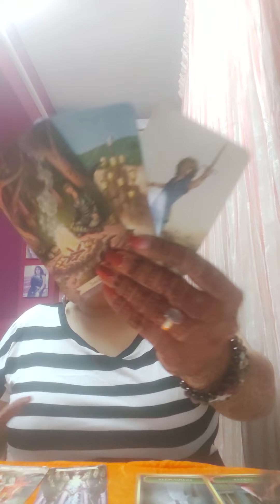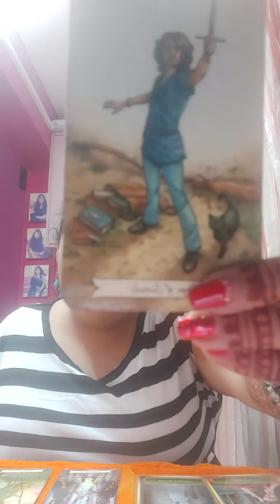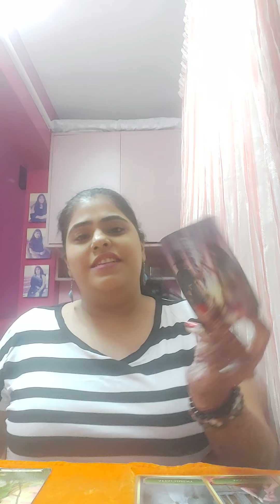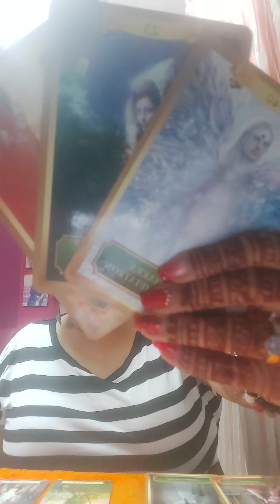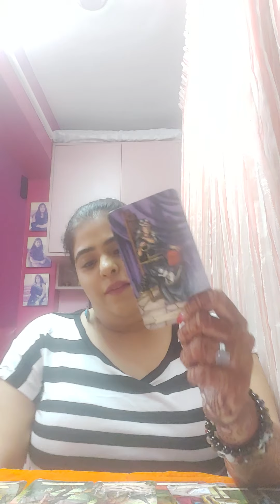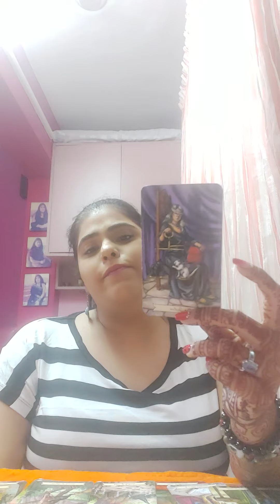DM MOVING ON TO KARMIC AS KARMIC SHOWING FAKE LOVE